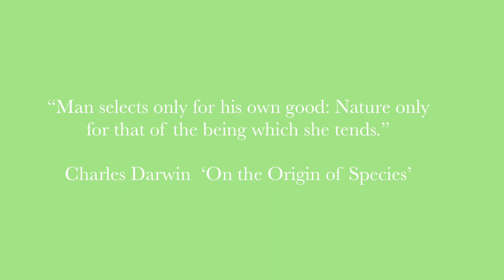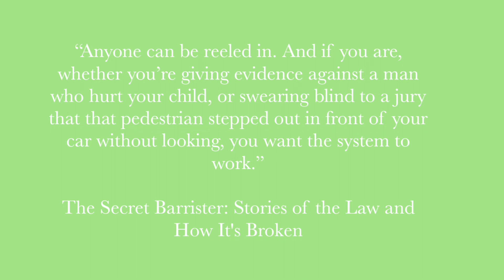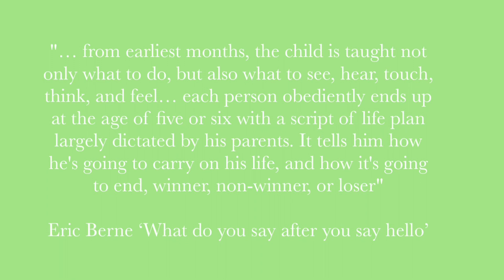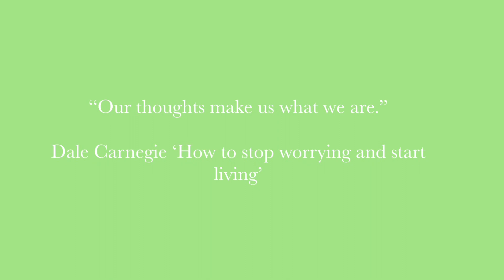5 Awesome Non-fiction Books to Read to Become Smarter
In this video I tell you about my favourite non-fiction books ever!! Hope you enjoy them!

00:00-01:40 - On the Origin of Species
01:41-02:48 - The Secret Barrister
02:49-04:04 - Games People Play
04:04-04:58 - What do you say after you say hello
04:58-07:27 - How to Stop Worrying and Start Living
07:28-07:41 - outro
07:41-07:50 - bloopers